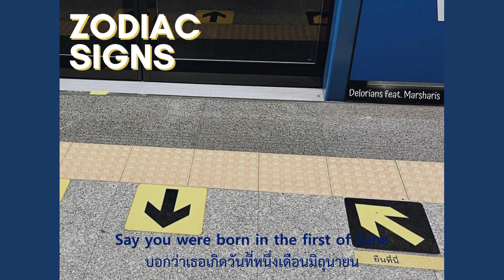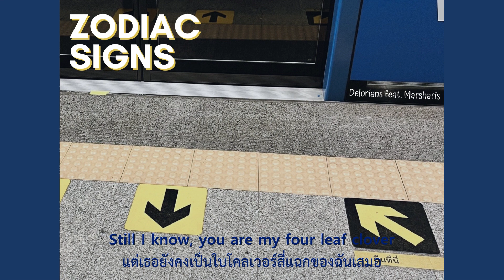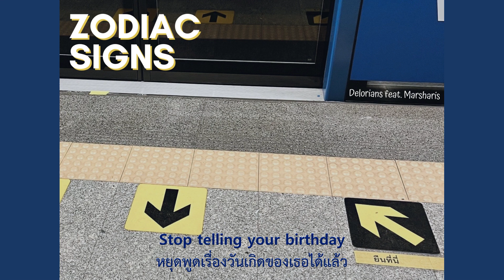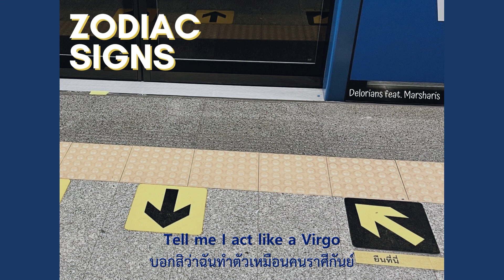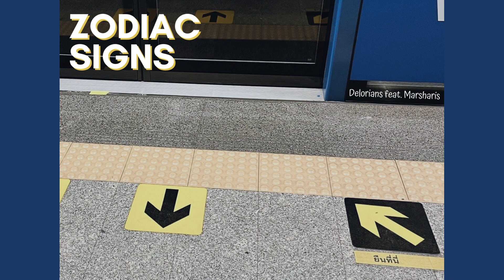[Thaisub/Lyrics] zodiac signs - Delorians feat. Marsharis แปลเพลง